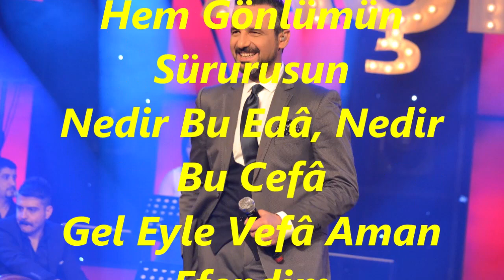Nusret YILMAZ-Nesin Sen A Güzel Nesin Hûrî Mi Ya Melek Misin (SÛZNÂK)R.G.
SOLİST:
*NUSRET YILMAZ*
VİDEOYU YAPAN
*RECEP GAYRETLİ*
GÜFTE:
BESTE:  DEDE EFENDİ
USUL:  AKSAK SEMÂÎ
MAKAM:  SÛZNÂK
Nesin Sen A Güzel Nesin
Hûrî Mi Ya Melek Misin
İki Gözümün Nûrusun
Hem Gönlümün Sürurusun
Nedir Bu Edâ, Nedir Bu Cefâ
Gel Eyle Vefâ Aman Efendim
Saçın Sünbül, Yüzün Güldür
Lebin Uşşâkına Müldür
Gönül Şevkinle Bülbüldür
Beni Ağlatma Gel Güldür